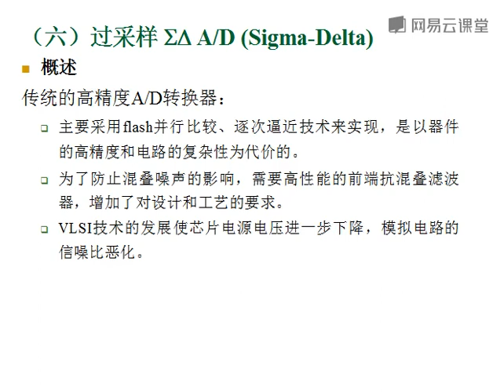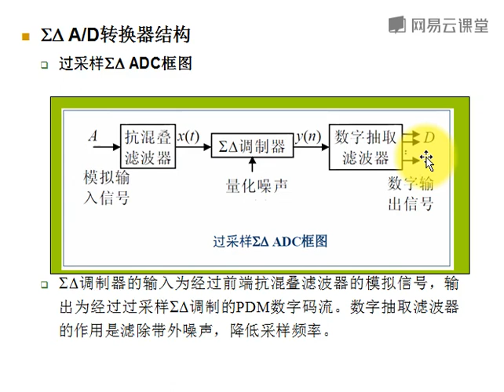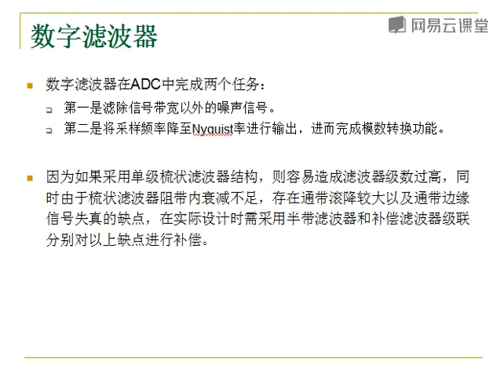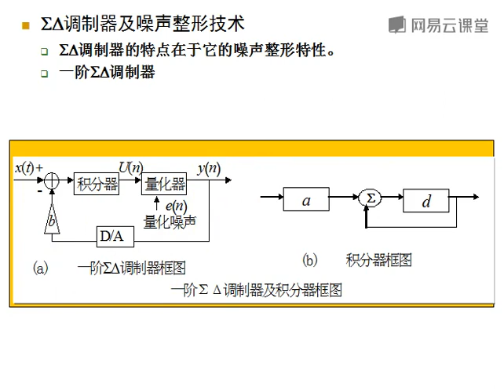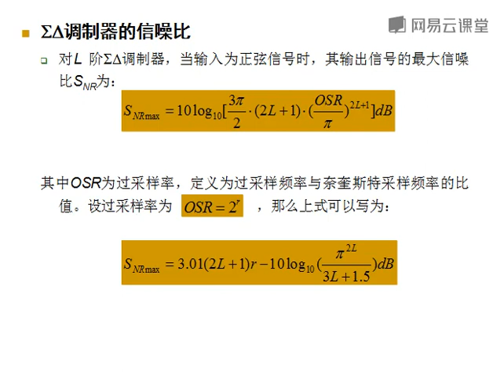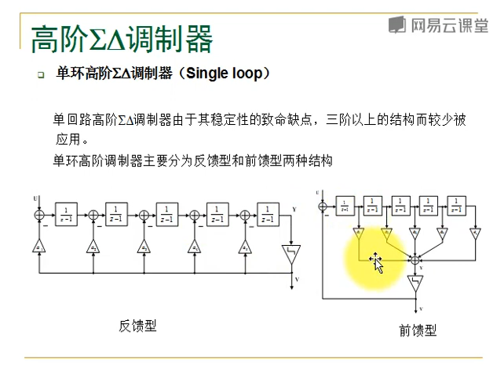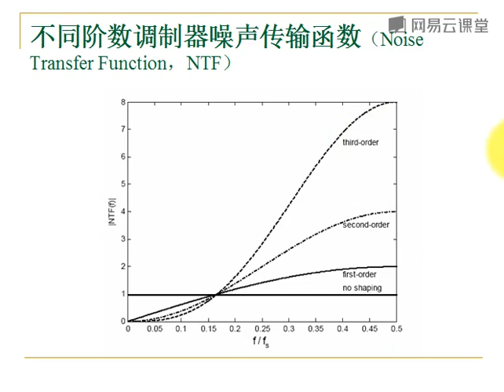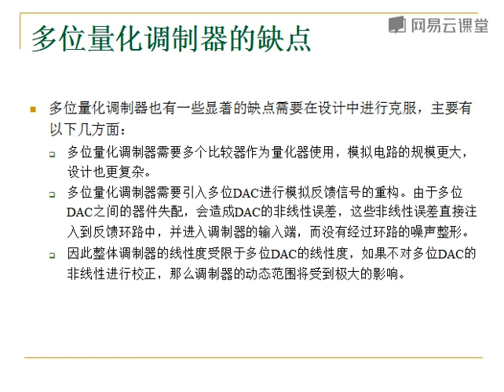[13.9]--第31学时 数据转换器（61）【CMOS模拟集成电路设计】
该课程主要是版图类课程的后续，主要集中讲解了CMOS模拟集成电路设计。
讲师资质：讲师本硕博全部985。